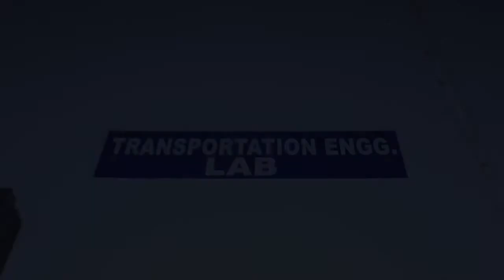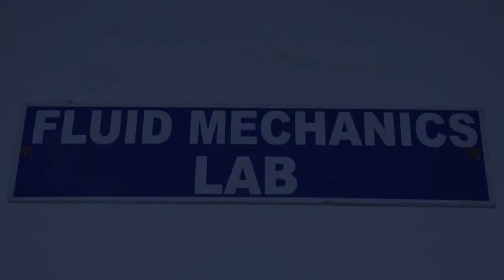Khalsa College of Engineering and Technology, Amritsar(Virtual Tour)